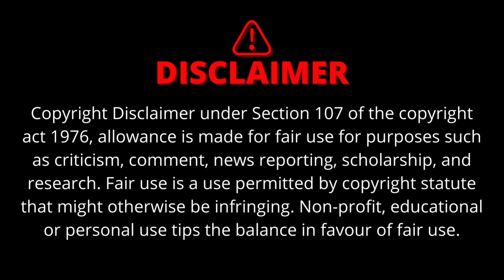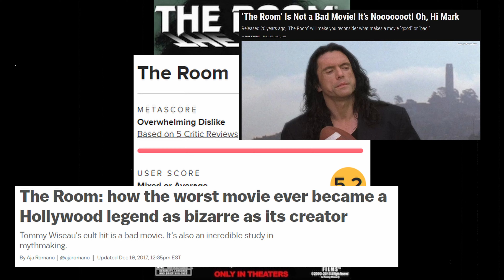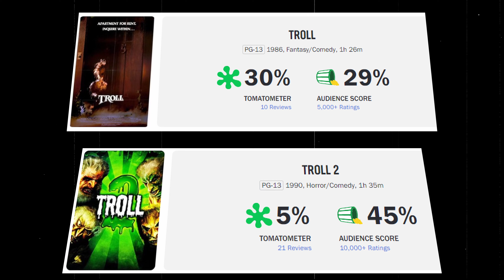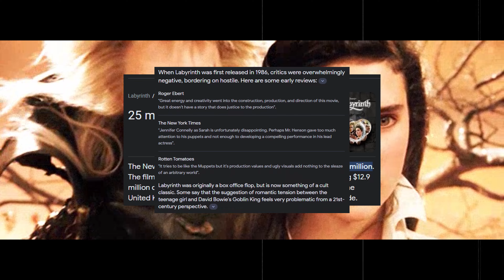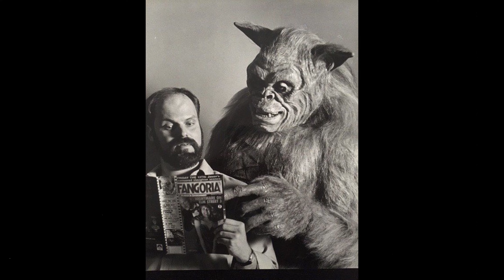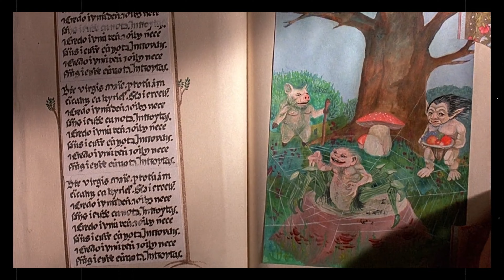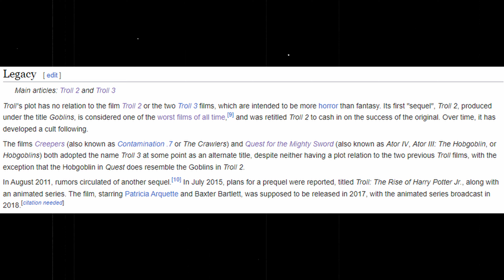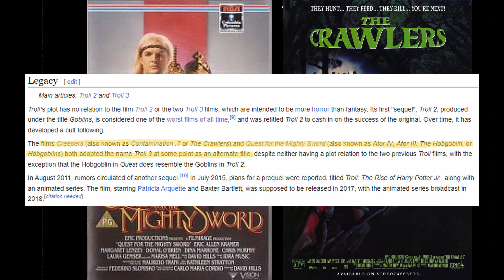The Unfortunate Case of Troll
Most people are aware of the film "Troll 2" but we often forget about the film that came beforehand.

Despite setting a foundation and being a half decent fantasy film from the 80s, 1986's 'Troll' gets no love and its unfortunate. Troll 2 is just such a bad film, it got its own documentary for it, put together by one of the actors. It has this sort of cult following of those who love it for how bad it is, but what about Troll? Why can't we highlight this movie while also emphasizing how BAD the apparent sequel is at the same time? Oh, that's right, Troll 2 isn't even a REAL sequel to Troll. Go figure.

All the information provided in this video was gathered from open sources, such as but not limited to IMDB, Wikipedia, Metacritic, and Rotten Tomatoes.

Pictures, movie posters, and gif files obtained through various websites via Google search engine.